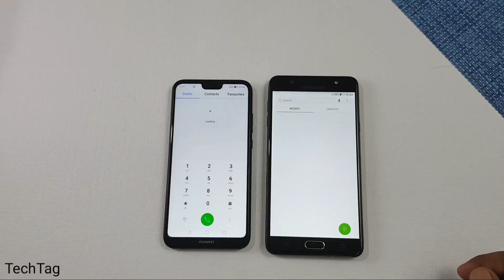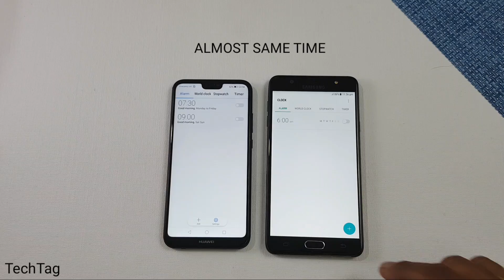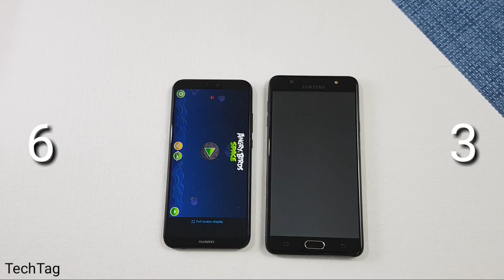Huawei P20 Lite vs Samsung J7 Max Speed Test Comparison !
Huawei p20 lite vs samsung j7 max speedtest comparison...which is faster, we are doing speedtest between these 4 gb ram mobiles..see who wins...